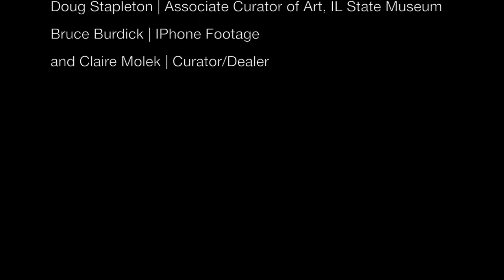JULIA HAW | THE WESTERN VEIL EXHIBITION AT IL STATE MUSEUM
In this video I share my 2014 solo exhibition "The Western Veil" at the Illinois State Museum.  I gave a talk describing some of the works and impetus for this series and a walk through with some installation shots.

Her work has been exhibited in such places as the Chicago Cultural Center, IL State Museum, in Siem Reap, Cambodia, and extensively with curator and dealer Claire Molek.